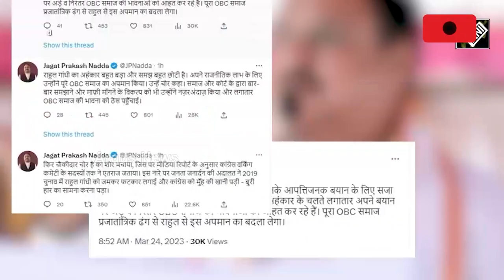Former Andhra Pradesh CM Kiran Kumar Reddy Joins BJP